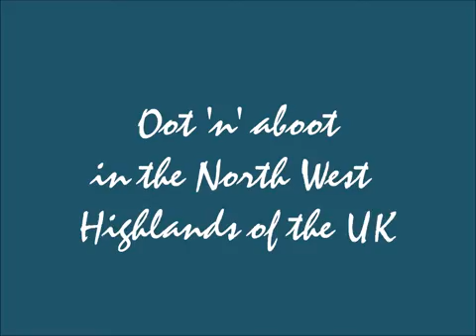Oot n aboot catching troot!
wild fishing in the north west highlands of the UK